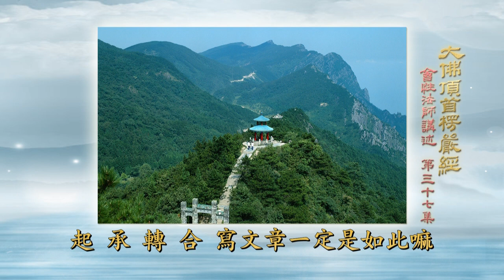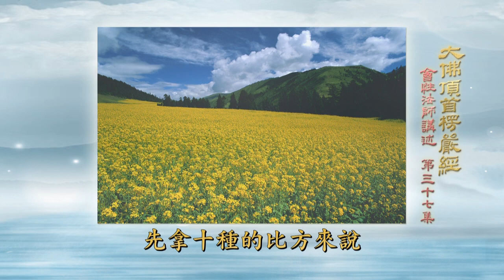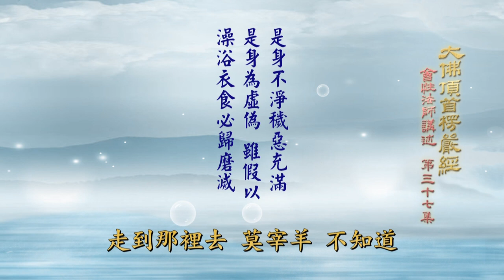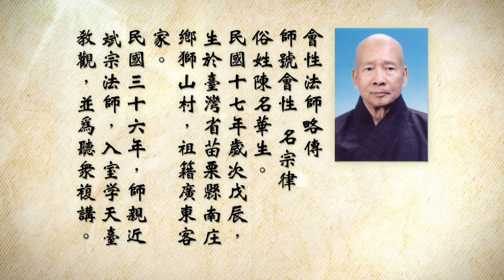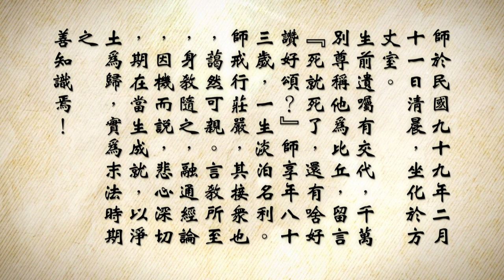大佛頂首楞嚴經 (卷二）37 會性長老主講